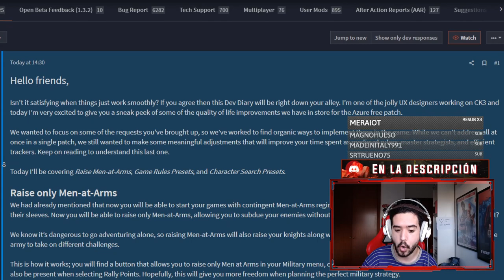NOVEDADES DE CALIDAD DE VIDA - Crusader Kings 3 1.4 "Parche Azur"